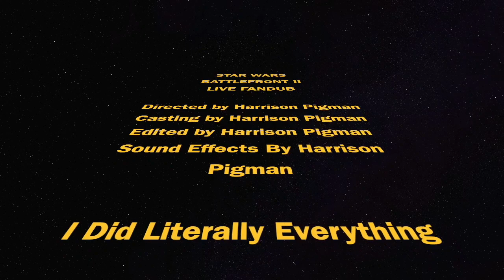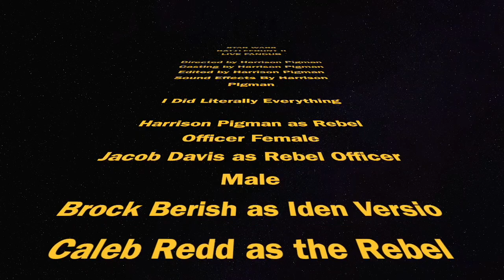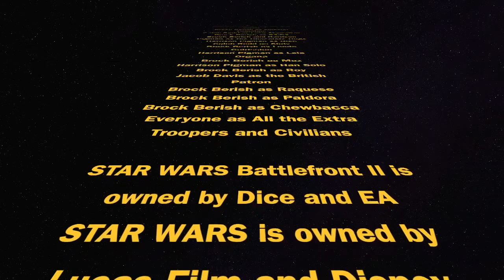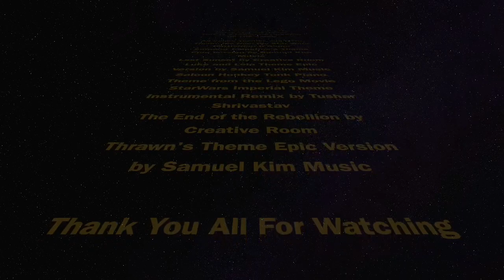Star Wars Battlefront 2 Live Fandub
This is a fan-made dubbing of the Star Wars Battlefront II video game created by DICE and EA.
The Star Wars IP and all fictional characters are owned by Lucas Film and Disney.

The following music was used in this dub:
The End of the Rebellion by @creativeroom1218
Star Wars: Luke and Leia Theme | EPIC CINEMATIC VERSION by @samuelkimmusic
StarWars Imperial Theme Instrumental Remix by @TusharShrivastavC
Last Sunset by @creativeroom1218
Star Wars: Grand Admiral Thrawn Theme | EPIC VERSION by @samuelkimmusic
Star Wars: Emperor Palpatine's Theme ★ EPIC DARK SIDE MIX ★ by @samuelkimmusic
All Villain Themes and Intro theme are from the Battlefront II Game OST

This Live Fandub was Directed, Edited, and Casted by Harrison Pigman
Footage from @glp
Actors Include:
Harrison Pigman
Brock Berish
Jacob Davis @diamondz9290
and Caleb Redd @cahabasproduction06